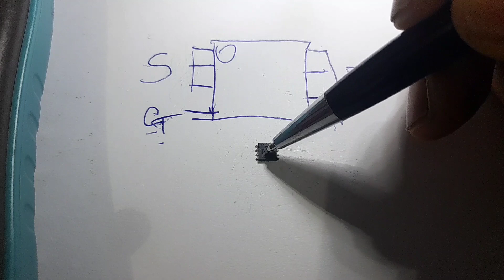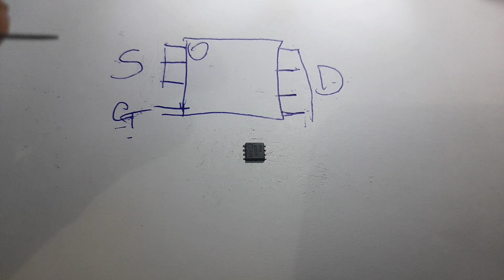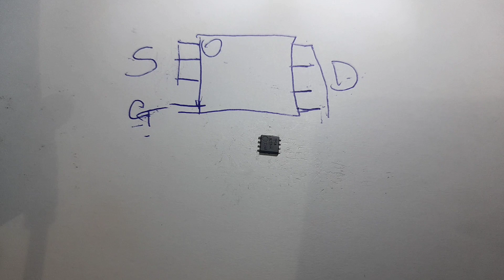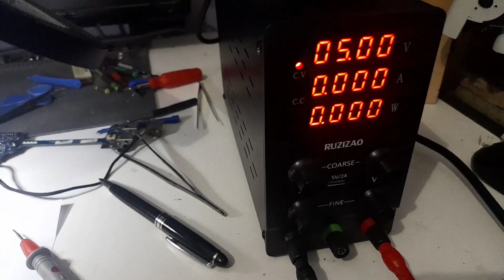Paano ang tamang pag test ng mosfet sa laptop.